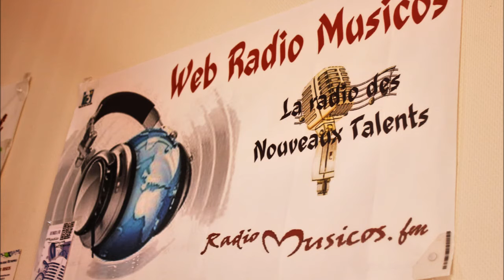PRONIGHT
ON CONTINU NOS VOYAGES PODIUMS cette fois ci c est le podium PRONIGHT samedi 24 octobre a coté de LACAUNE 81 avec le son CAPTAIN LIBERTY vidéo live et clip et diapo !